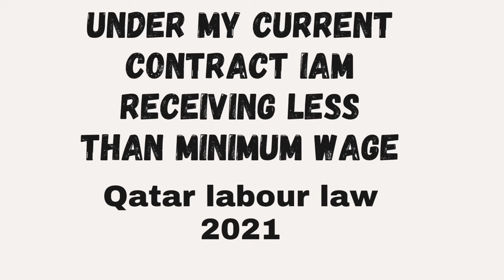What is the MINIMUM SALARY in Qatar, How it is Calculated Explained | Mexcreationtv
The basic and Minimum salary and who is entitled Qatar
After the introduction of the Minimum wage in March 2021 all of unanswered  questions of who should be entitled to the wage increase.
Therefore in this description I will try to explain the unanswered question of who is entitled to the new basic  salary despite of having signed an old contract  with my employer
qatar new labour law ,